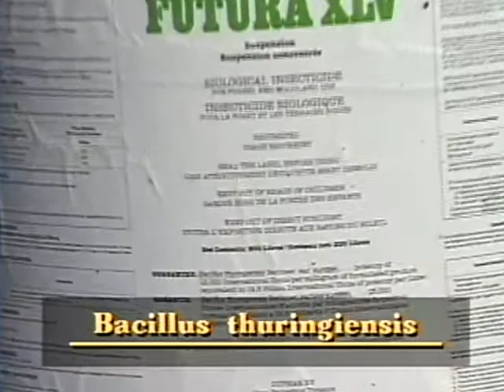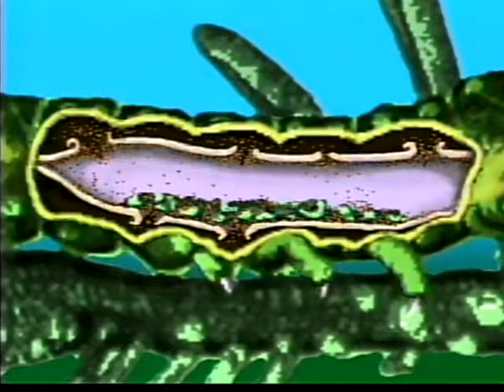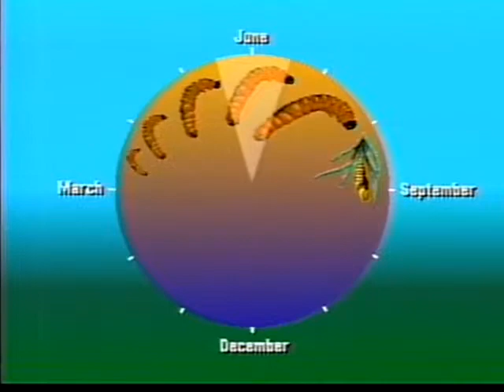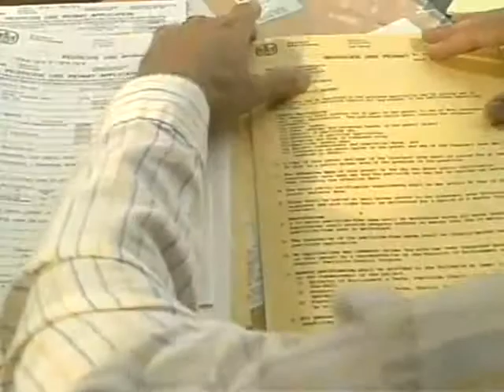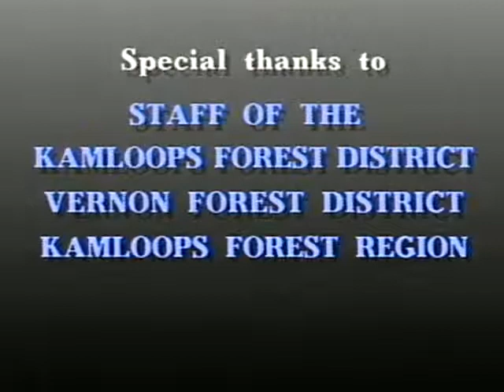BT In B C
Description: An historical look at the use of Bacillus thuringiensis (BT) insecticide for control of budworm outbreaks.